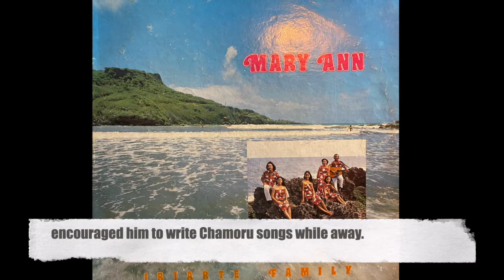"Guam, Bonito E Tanota" by The Iriarte Family from "Mary Ann" (Miget's Chamoru Vinyl Collection)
"Guam, Bonito E Tanota" (Guam, Bonito I Tano'-ta) by The Iriarte Family from "Mary Ann"" Lyrics by John L.G. Iriarte. An Iriarte Family Production.

This is the fifth set of uploads! I nina'manman este! Pairere!

This song is #5 out of #30 for the Mina'lima na Upload Cycle.

Ti luma'la'la' yu' esta gi 1970s, ya hu kompreprende na gof ti modå-hu este, lao hu gof siesiente este na klasen kånta siha ginen i familian Iriarte.

These videos are part of an archive for Chamoru music from the past and also provide language learning resources for Michael Lujan Bevacqua's Chamoru language students. To support his efforts at promoting the Chamoru language and telling Chamoru stories, please consider supporting Fanachu as a Patron by signing up as this

Song recorded by Akli'e' Chan Bevacqua.